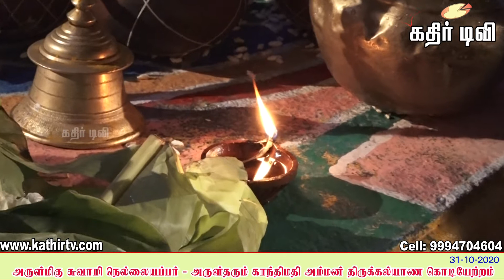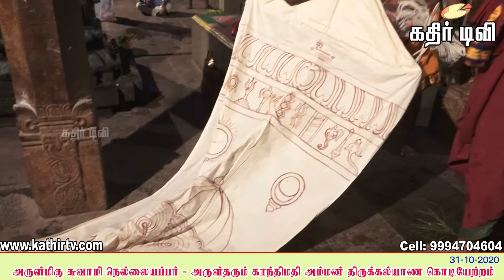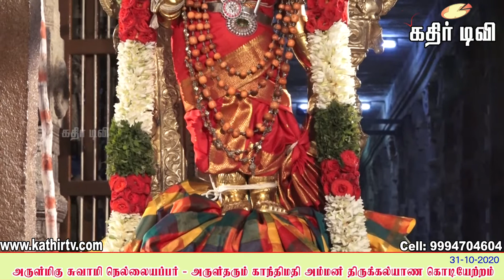நெல்லையப்பர் கோவில் ஐப்பசி திருக்கல்யாண கொடியேற்றம் -kathir TV(No.1 web TV in Tirunelveli)